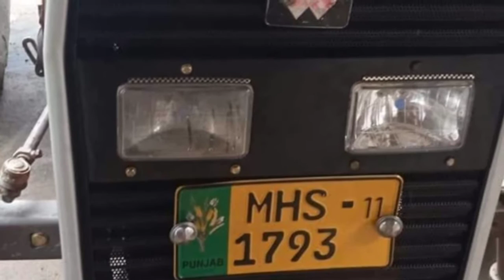Tractor Accident | Tractor MF 260 Model 2001 Accident Ho Gia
The objective of my channel is to produce the Videos must be much more effective at covering certain topics beautiful places around the globe. It would take hundreds of words to explain with my camera shoot. Just like professional bloggers, My channel will be the helpful to my subscribers to understand gravity of the matter and ground reality.Tractor Accident | Tractor MF 260 Model 2001 Accident Ho Gia.